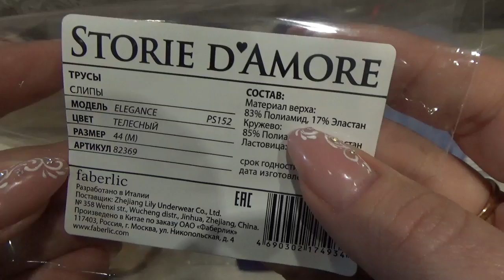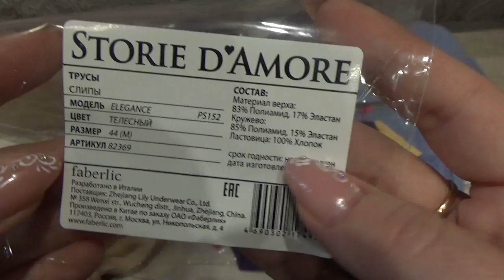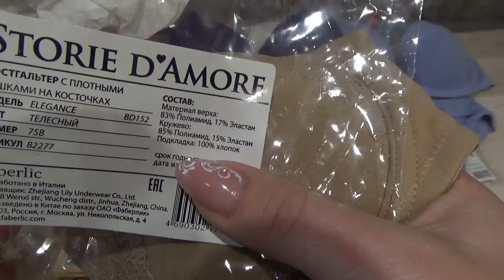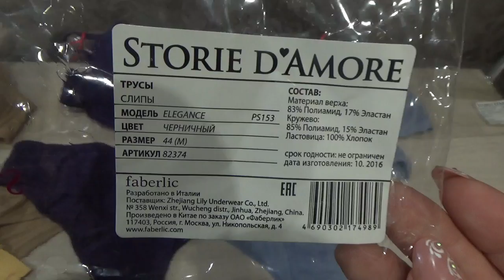Нижнее белье от Фаберлик. Обзор. Заказ по 2/2017. Работа в интернете. Фаберлик Онлайн.